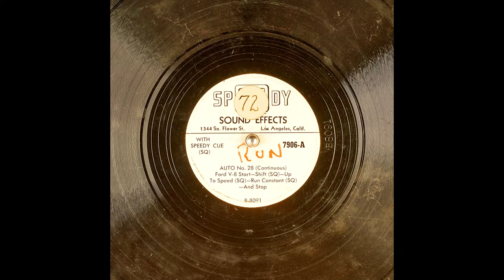Archival Automobile Sound Effects From Speedy-Q Sound Effects (10K Subscribers Special)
Ford V-8 Start--Shift (SQ)--Up To Speed (SQ)--Run Constant (SQ)--And Stop; WITH SPEEDY CUE (SQ). I Had Obtained This Battered Signature Copy Of This Record From My Grandfather.

Other IDs from the record include: B-8091